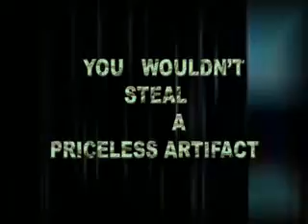Futurama Anti Piracy (D.O.I.T.)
From Futurama created by: Matt Groening
Bender shows how grotesk it is to download movies ileagally.